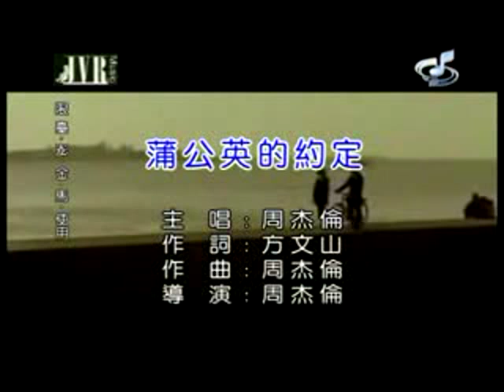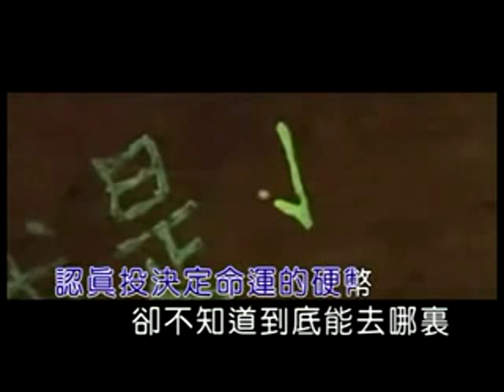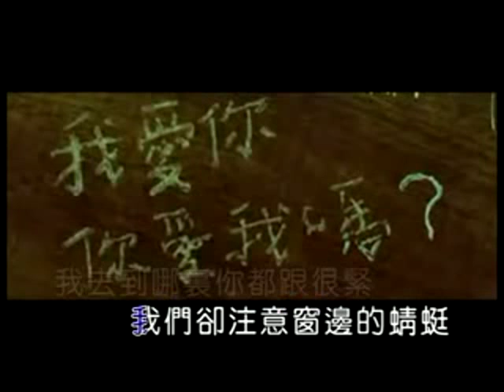周杰倫 - 蒲公英的约定 w/translations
蒲公英的約定 | Pu Gong Ying De Yue Ding | Dandelion's Promise

曲：周杰倫
Qu: Zhou Jie Lun

詞：方文山
Ci: Fang Wen Shan
Lyrics: Vincent Fang

小學籬芭旁的蒲公英
xiao xue li ba pang de pu gong ying
The dandelions that lay beside the elementary school's fence

是記憶裏有味道的風景
shi ji yi li you wei dao de feng jing
Scenery beautiful in my memories

午睡操場傳來蟬的聲音
wu shui cao chang chuan lai chan de sheng yin
The cricket's chirping in the courtyard during a noon nap

多少年後也還是很好聽
duo shao nian hou yei hai shi hen hao ting
Still sounds good years later

將願望折紙飛機寄成信
jiang yuan wang zhe zhi fei ji ji cheng xin
Put wishes in a paper airplane and mailing it as a letter

因為我們等不到那流星
yin wei wo men deng bu dao na liu xing
Because we couldn't wait for the meteor

認真投決定命運的硬幣
ren zhen tou jue ding ming yun de ying bi
Throwing destiny's coin in all seriousness

卻不知道到底能去哪里

que bu zhi dao dao di neng qu na li
Yet I have no idea where I can go

*一起長大的約定　那樣清晰 打過勾的我相信
yi qi zhang da de yue ding / na yang qing xi / da guo gou de wo xiang xing
The promise that we will grow up together is still fresh in my mind, believing the pinky swore I made

說好要一起旅行　是你如今　唯一堅持的任性
shuo hao yao yi qi lv xing / shi ni ru jin / wei yi jian chi de ren xing
We said we'd travel together, the sole thing you wilfully insist on, till now*

在走廊上罰站打手心
zai zou lang shang fa zhan da shou xin
Being punished to stand in the hallway and getting our palms smacked

我們卻注意窗邊的蜻蜓
wo men que zhu yi chuang bian de qing ting
Yet all we noticed were the dragonflies beside the window

我去到哪里你都跟很緊
wo qu dao na li ni dou gen hen jin
No matter where I go you'd always follow closely

很多的夢在等待著進行
hen duo de meng zai deng dai zhe jin xin
Lots of dreams are waiting to be carried out

Repeat **

一起長大的約定 那樣真心　與你聊不完的曾經
yi qi zhang da de yue ding / na yang zhen xin / yu ni liao bu wan de ceng jing
The promise that we will grow up together, so full of sincerity, never-ending chats about the past

而我已經分不清　你是友情　還是錯過的愛情
er wo yi jing fen bu qing / ni shi you qing / hai shi cuo guo de ai qing
I can no longer tell the difference. Are you a friend? Or a love that has passed me by